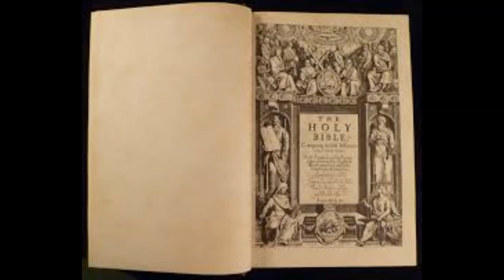Those who are `taken´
Pastor Perry Demopoulos
More Sound Doctrine
Here.
You may obtain the outline by going to harvestukraine.org (ENGLISH). At the top is a link "The Bible Broadcast Audio Lessons" On that page you'll see the audios with the "Outline." God bless you.
and
Ukraine / Russian

For the Glory of the Lord Jesus Christ!